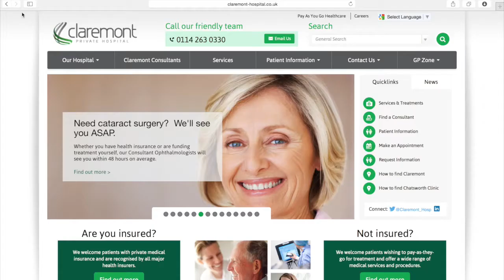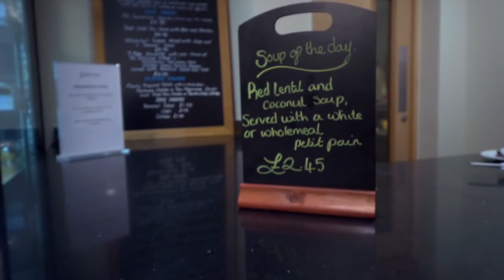Claremont Private Hospital, Sheffield - Patient Journey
Claremont Private Hospital is part of the Aspen Healthcare Group, delivering first class private healthcare for over 60 years in Sheffield. Their aim is to provide a safe, comfortable and welcoming environment.

They pride themselves on excellent cleanliness and hygiene standards and have no known cases of hospital acquired infections such as MRSA.